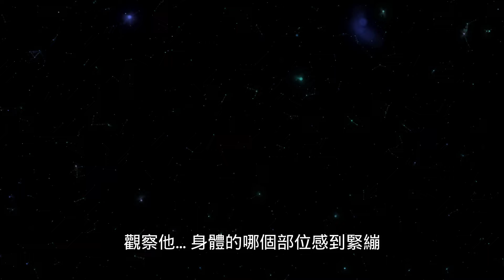[Jane的引導冥想] 放鬆大腦及思緒｜進入到無的狀態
在這裡為你送上我滿滿的祝福和愛❤️
Namo Himalaya 🙏
Jane Tsai ✨
追蹤Jane的IG, 不時有Q&A喔😉